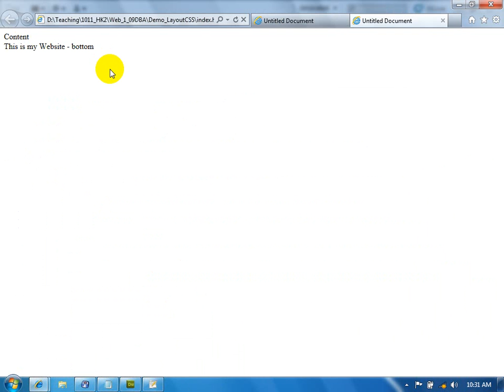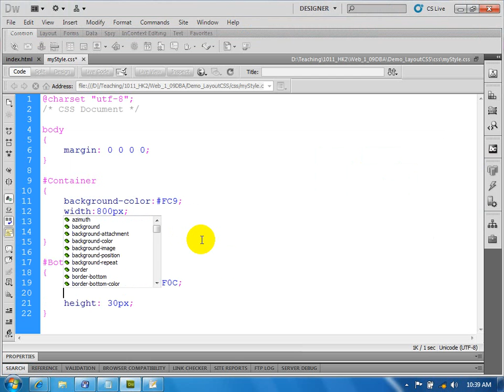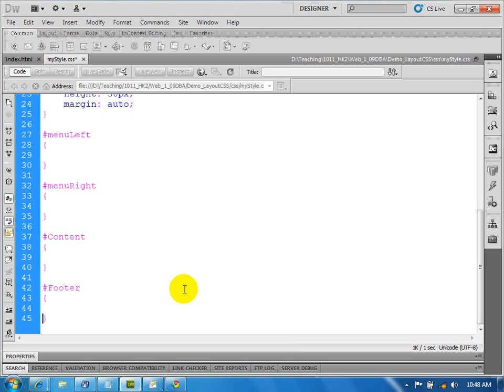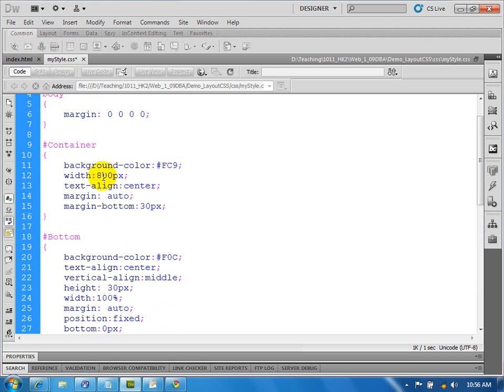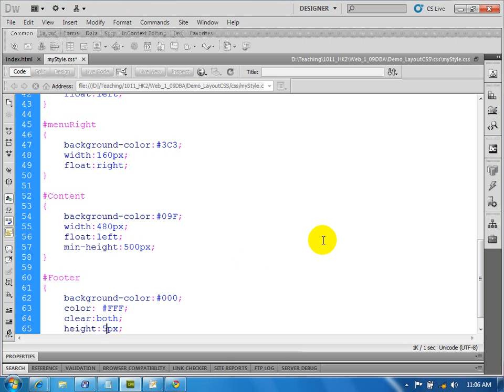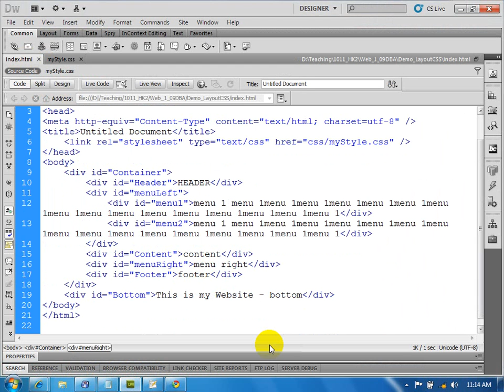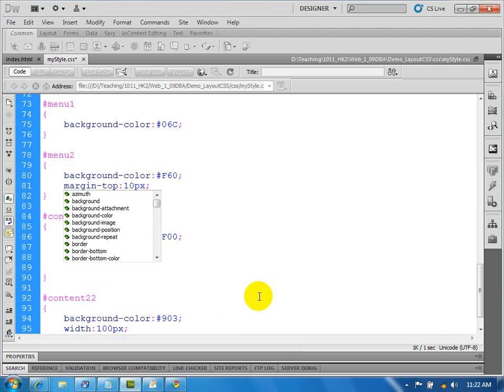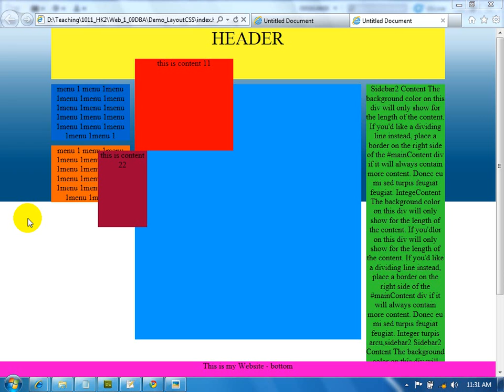Demo_Layout_CSS.wmv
Demo Layout CSS